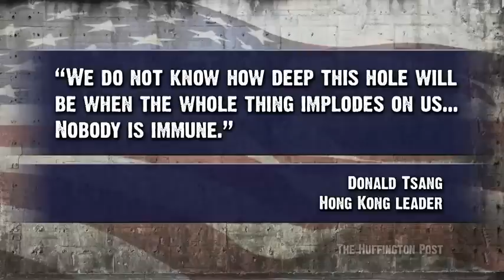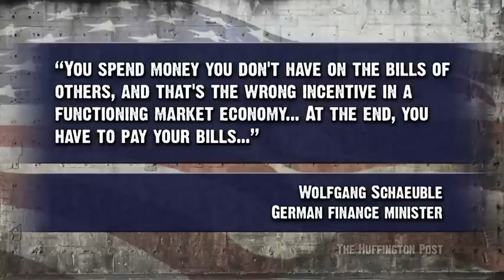World Economic Collapse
prepare!! money will do you no good during a collapse